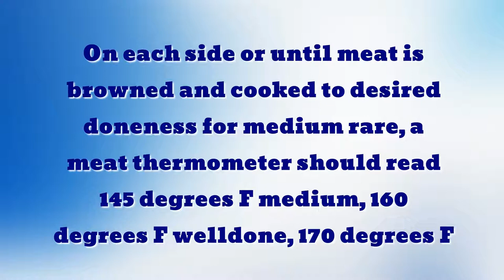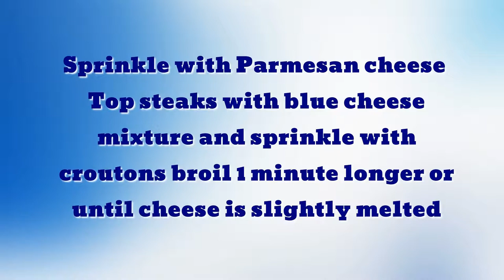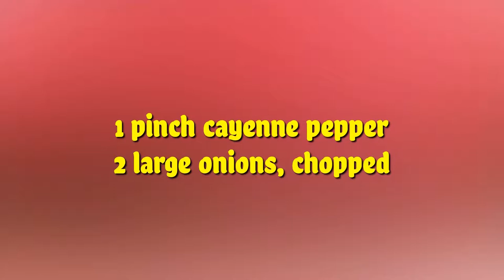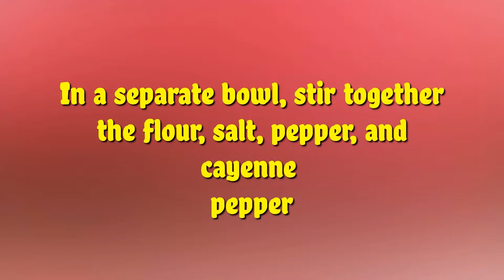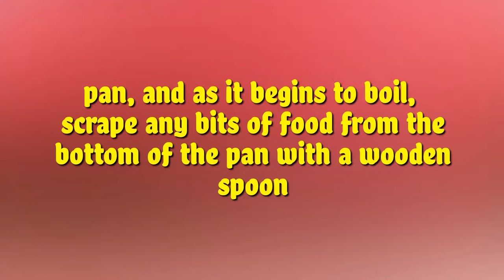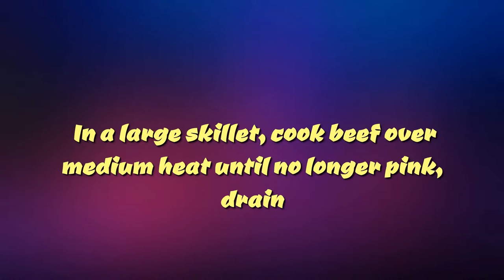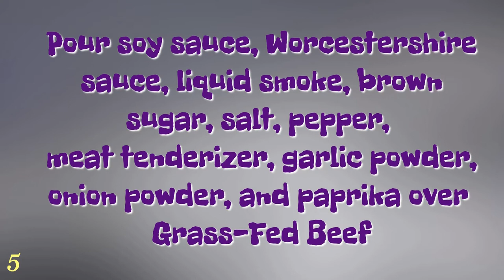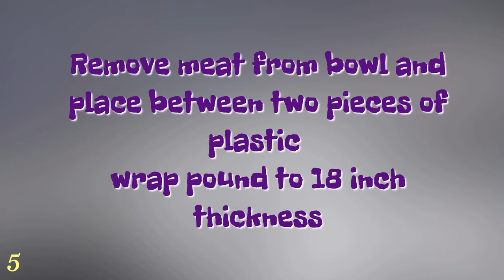Organic Meat Block Recipes (5 Awesome Grass Fed Meat Recipes)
Visit us today for more recipes.